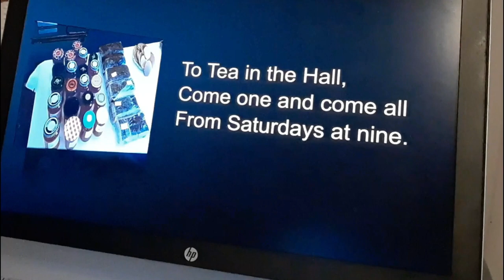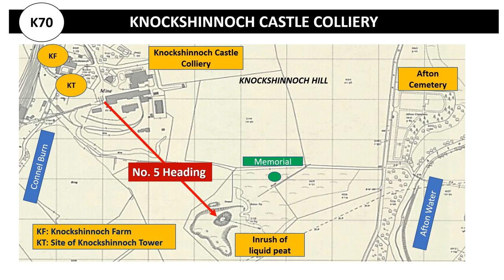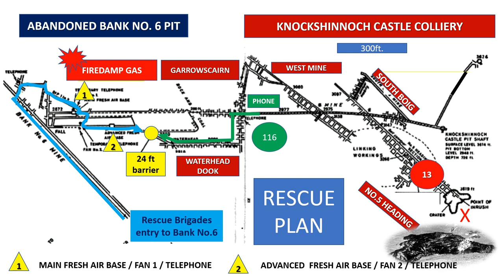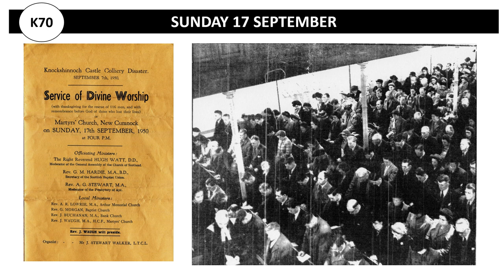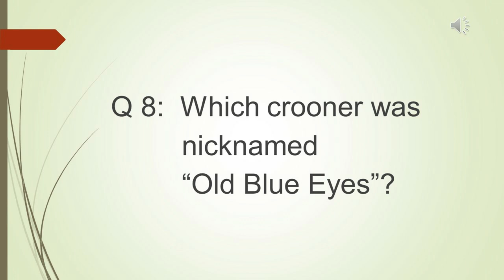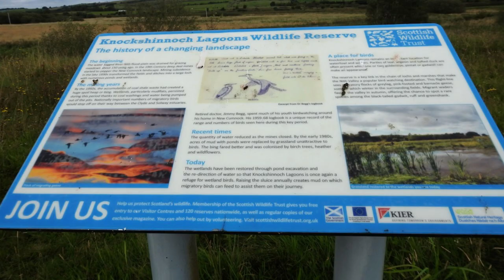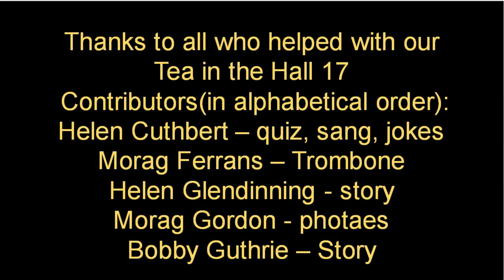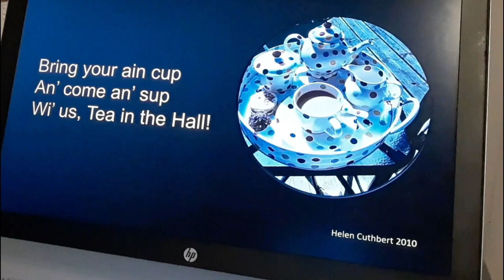Tea in the Hall, September 5, 2020 KnockshinnochSpecial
Join us for a 'Tea' with a focus on miners and mining on this weekend when we commemorate the Knockshinnoch Disaster and Rescue - 70 years on 07/09/2020